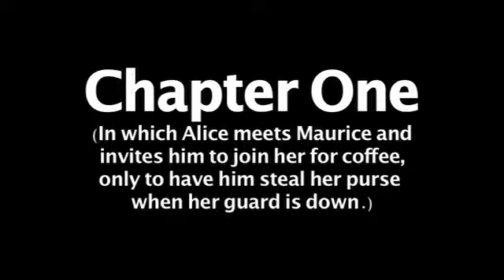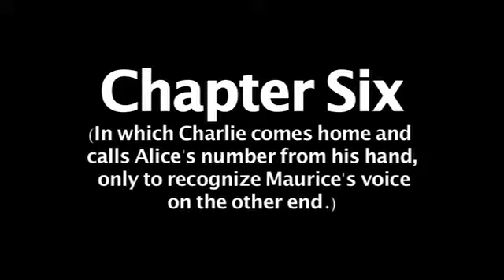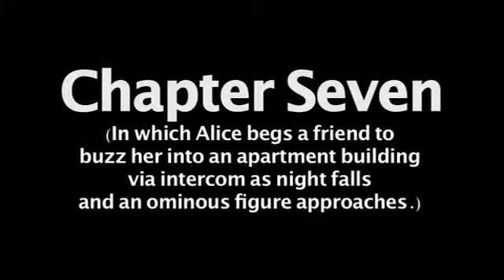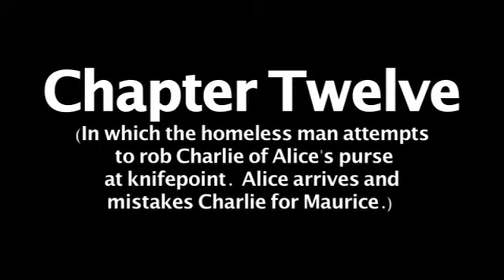Show Piece Web